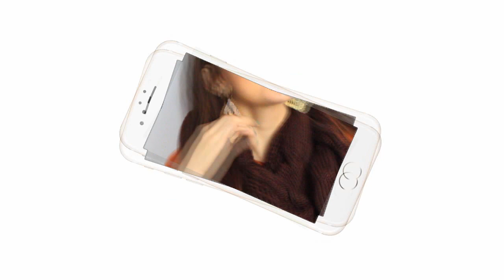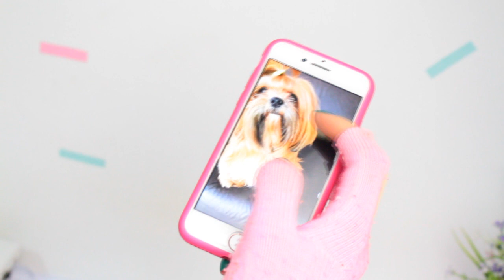DIY E DICAS FÁCEIS PARA CURTIR O INVERNO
Como sobreviver ao inverno. Contei muitas dicas fofas para o inverno, protetor de orelha, luvas, porta lenços e muito mais!

CEP: 24426970